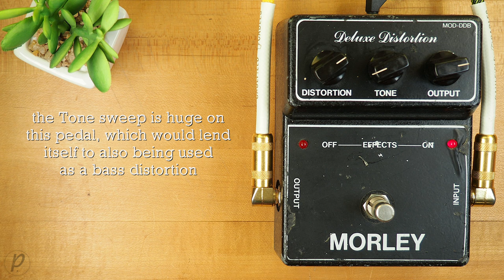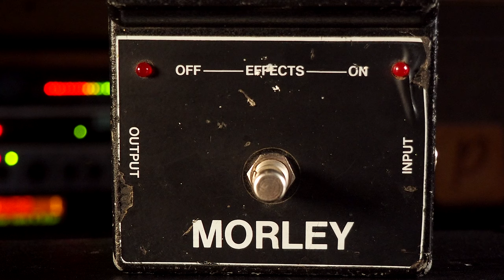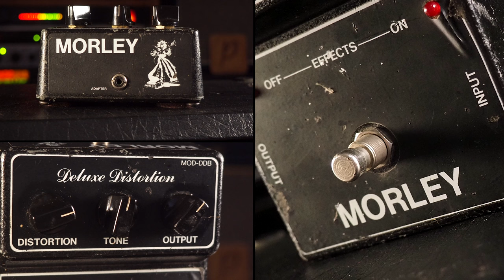Morley MOD-DDB Deluxe Distortion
The Morley MOD-DDB Deluxe Distortion was created in conjunction with Tel-Ray Electronics, and was produced for just a short time in the early 1980's. This pedal uses a TL074 opamp based circuit, giving you vintage classic distortion pedal sounds, with lots of saturation and bite without sacrificing clarity. The tone sweep is huge here as well, which lends itself to also being used as a bass distortion, too.

💥 MISCELLANEOUS